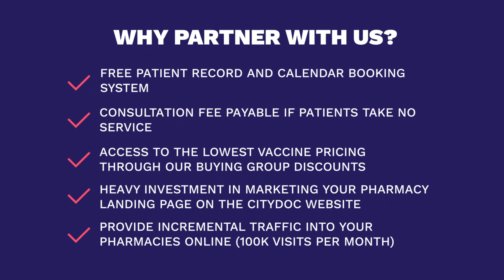NPA business partner CityDoc